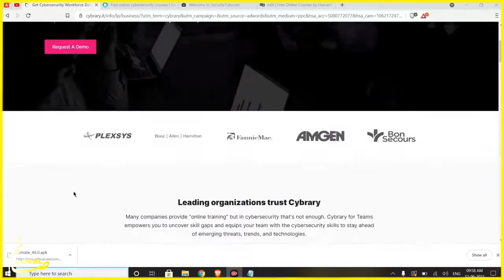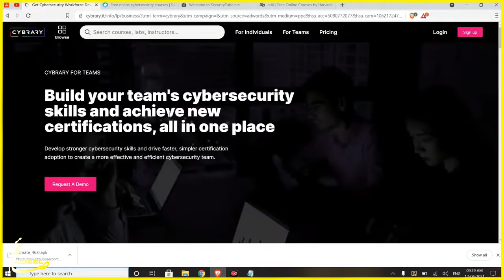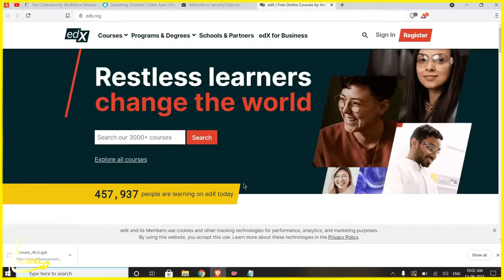Hacking course for beginners 100% Free | hacking course in urdu